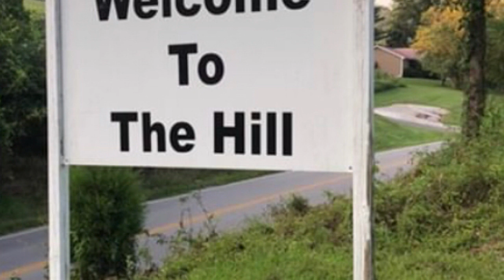When I die let me die speaking in tongues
Bro Pac